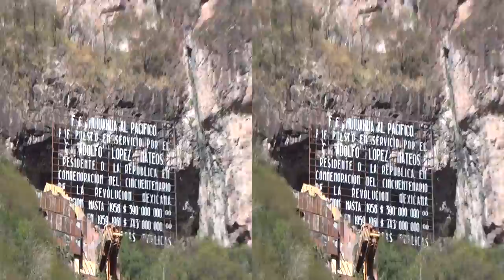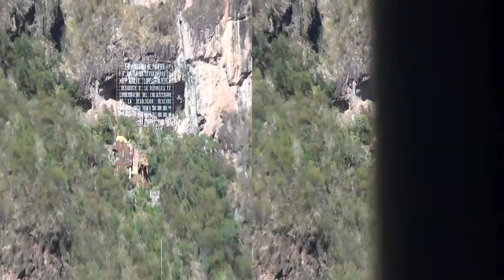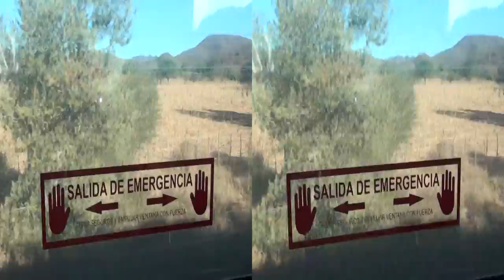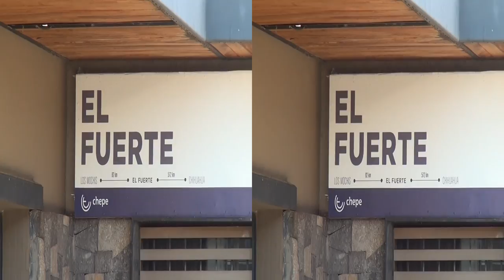3D MEXICO: "EL CHEPE" EXPRESS Chihuahua to Sinaloa - Side by Side 3D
Shuttle from Copper Canyon Hotel Posada Mirador to Divisadero, Chihuahua train station / View of Hotel Divisadero Barrancas directly across from the station / Arrival of Chihuahua-Pacific Railway "El Chepe" Express / Boarding train for the five-hour journey / Passing town of San Rafael / Sierra Madre Mountains / Tunnels / Lunch in dining car / Arrival at El Fuerte, Sinaloa train station. November, 2022. 3-D video. Watch it on a 3-D TV or with a head-mounted display

Mexico's El Chepe Express. YOU REALLY MUST RIDE THIS TRAIN